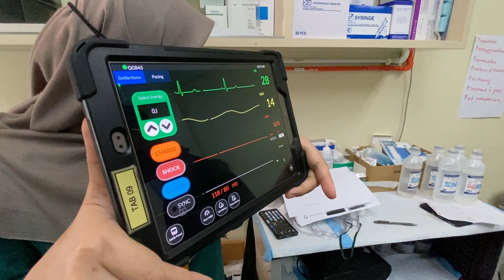MRCEM OSCE 002 - APLS CPR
John, a 3 years old child was eating grape and started choking and was unresponsive. His mom has called an ambulance and it is en route. CPR is on-going and is going to arrive in 2 minutes. You need to discuss with your assistance and prepare your calculations prior to arrival.

MARK SHEET
- Introduces self to team
-Confirms skills and experience of nurse and junior doctor
- Delegates tasks
- Calls for paediatric cardiac arrest team
- Performs correct calculations
- Confirms cardiac arrest
- Commences cardiopulmonary resuscitation with correct ratio of compressions to ventilations
- Ensures defibrillator is attached (with pads correctly placed)
- Ensures intravenous or intraosseous access
- When anaesthetist arrives (if help called for) asks for child to be intubated
- After intubation allows asynchronous compressions and ventilations
- Performs rhythm check at appropriate time
- Recognises asystole
- Recommences and continues cardiopulmonary resuscitation appropriately
- Asks for adrenaline in correct dose
- Considers reversible causes
- Asks for blood gas if not done so earlier
- When rhythm changes stops and asks for pulse to be checked
- Recognises presence of a pulse and stops cardiopulmonary resuscitation
- Reassesses ABCDE
- Asks for full set of observations
- Hands patient over to paediatrician/intensivist when they arrive
- Makes appropriate plan for on-going care
- Comments on need to contact/involve parents
- Delegates tasks to other staff appropriately
- Global mark from examiner
- Global mark from team

Examiner: Daana, Atiqah
Team: Iman, Fadhirah, Lee Chin Leong